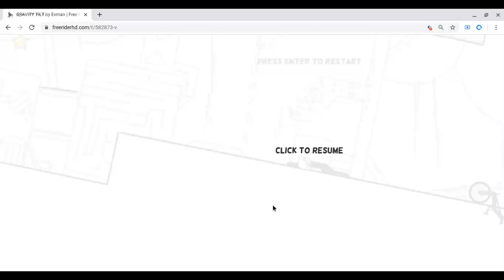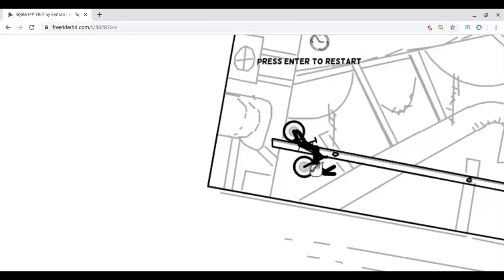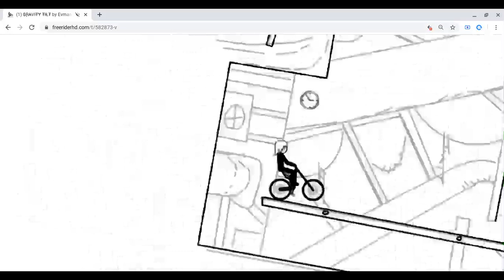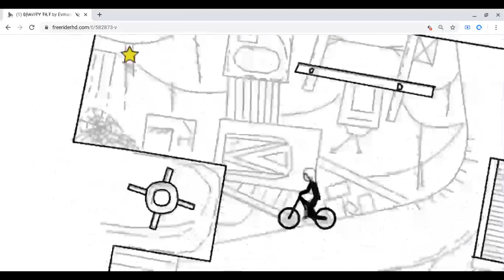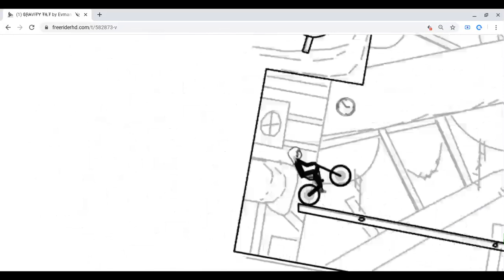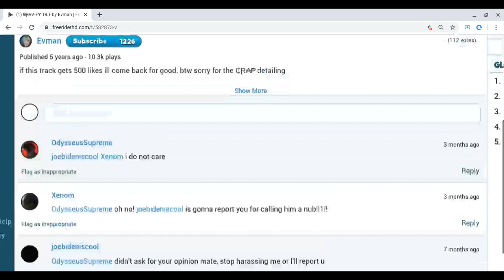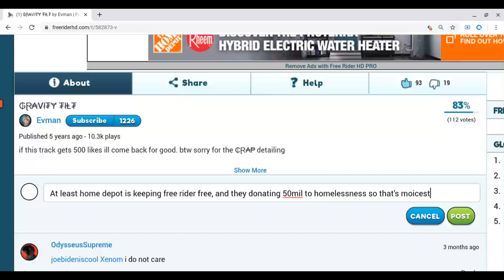_ FREE _ RIDER *Bike emoji*